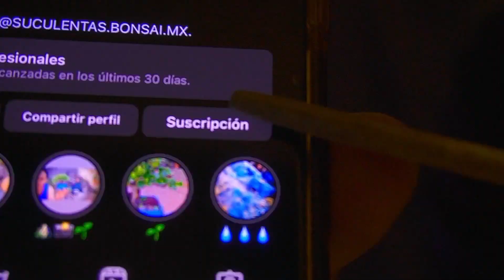PODA Y REACOMODO DE RAMAS EN BONSAI | PORTULACARIA